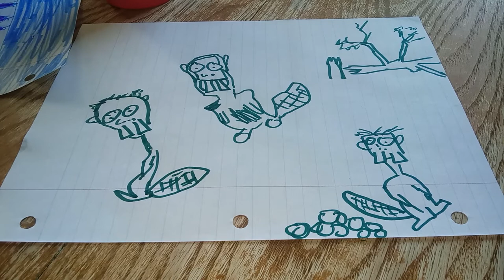How to draw a beaver